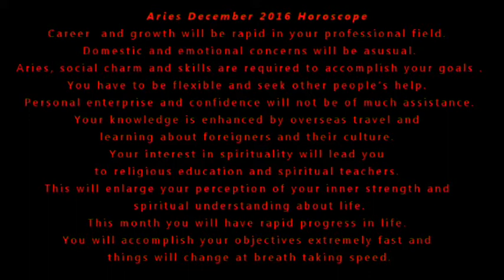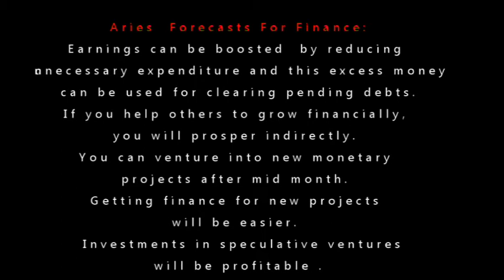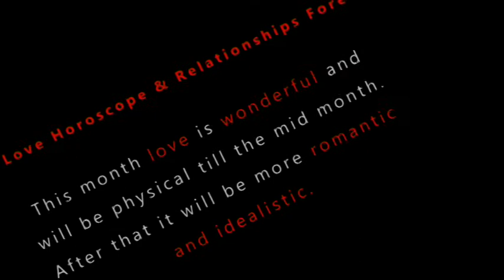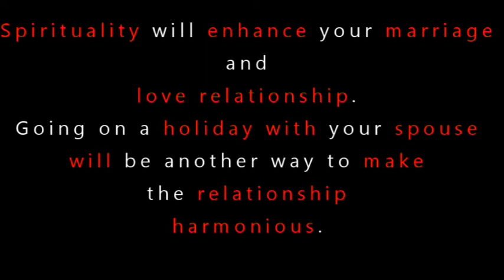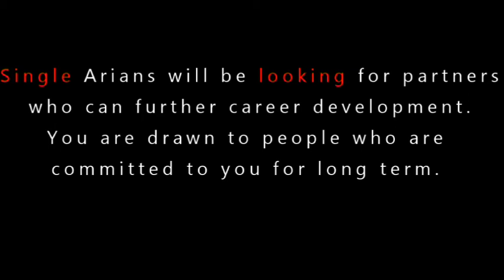ARIES DECEMBER 2016 PREDICTION By TAROT CARD /DECEMBER FORECAST FOR ARIES BY PSYCHIC ASTRO .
Future Forecast for all Sun Signs for DECEMBER by PSYCHIC ASTRO .The most accurate predictions of your love life , family , career ,finances and health Prediction for 2016 .  Prediction for Aries , Taurus , Gemini , Cancer , Leo , Virgo , Libra , Scorpio , Sagittarius , Capricorn , Aquarius and Pisces.

To send your questions on Whatsapp
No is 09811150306